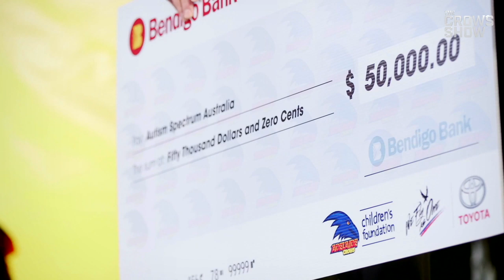Harto's Helping Hand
Kyle Hartigan talks about his work with the Crows Children's Foundation.